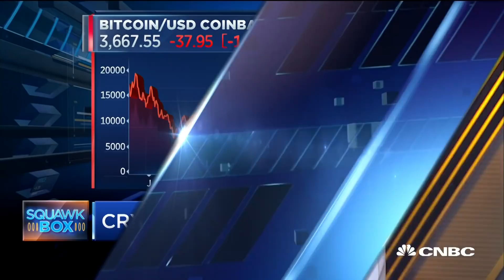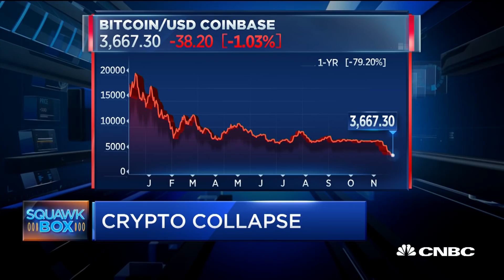Bitcoin down almost 80 percent since 2017 peak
Chris Burniske of Placeholder joins 'Squawk Box' to discuss the downturn of bitcoin's price and why he's still bullish on the cryptocurrency.